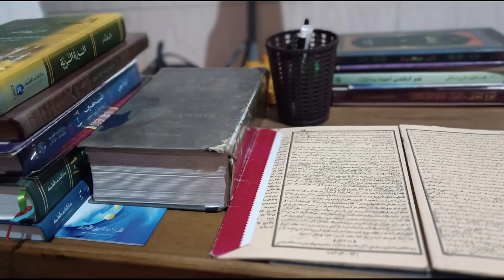Sahabat Abu Dujana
@kajianustadzsyahidin  Kitab Mawaa'idhul Ushfuuriyyah